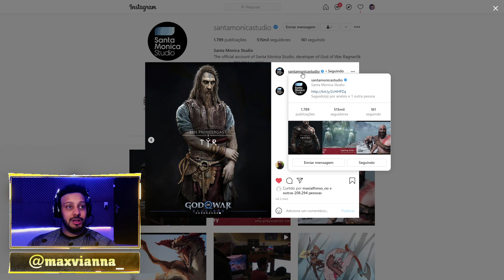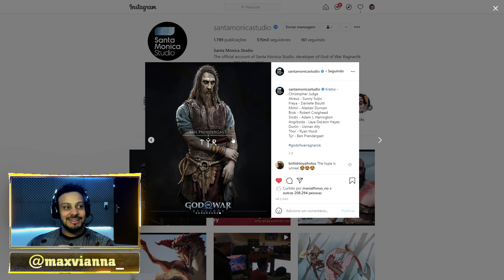OS SEGREDOS QUE VOCÊ AINDA NÃO VIU - God of War Ragnarok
O Trailer de God of War Ragnarok trouxe muitos segredos e nesse vídeo eu mostro todos os segredos que você ainda não viu no trailer do God of War Ragnarok.

Busque por: MaxViannaTv

SIGA-ME OS BONS ↓

FACE: /maxviannaoficial
TWIT: @EuMaxVianna